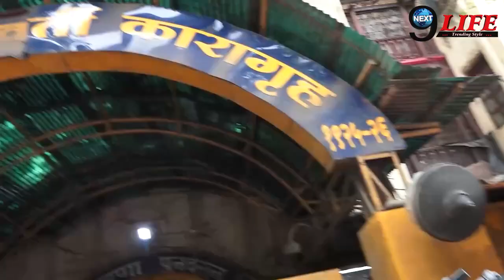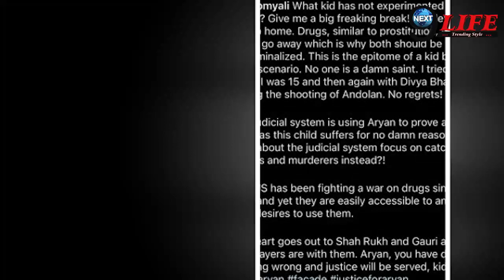सलमान खान की Ex-Girlfriend ने आर्यन खान को लेकर किया बड़ा खुलासा, पर लगाए बड़े आरोप